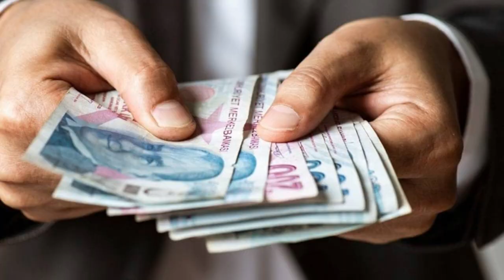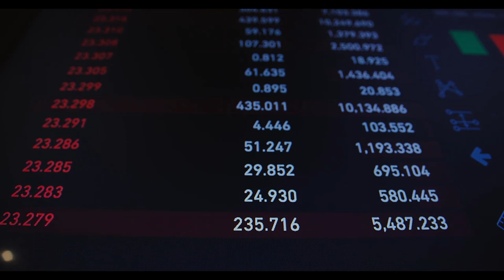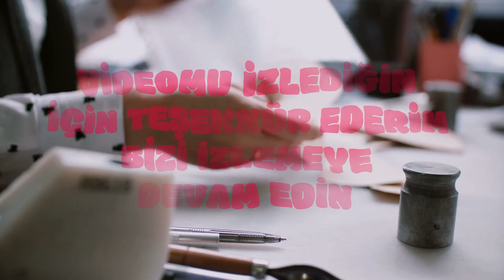Emeklilere özel indirim geldi. Protokol imzalandı. Karar çıktı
emekliye müjde son dakika,emekli,emekliye müjde son dakika 2024,emekli zammı,emekli zammı 2024,emekli zammı 2024 son dakika,emekliye zam,mahfi eğilmez,tediye ve ikramiye 2024,eyt,emekli maaşı,emekli zam,emekli maaşı zammı 2024,emekliye seyyanen zam son dakika,emeklilere müjde son dakika,Emeklilere özel indirim geldi. Protokol imzalandı.